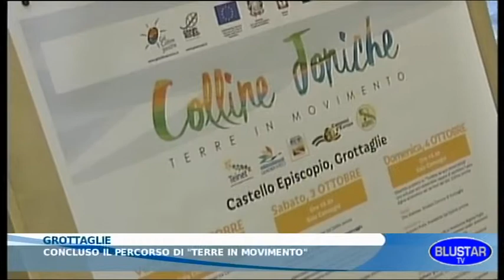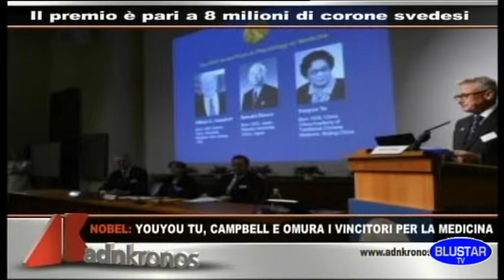BLUSTAR TV TG 06 10 2015.mpg